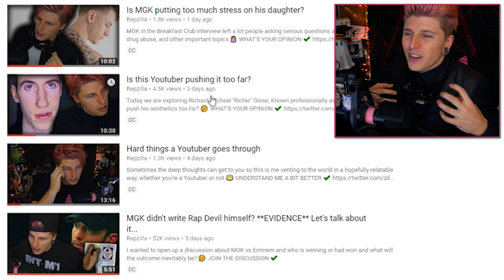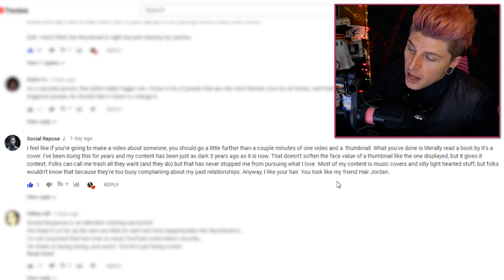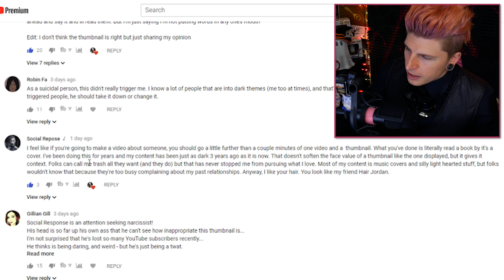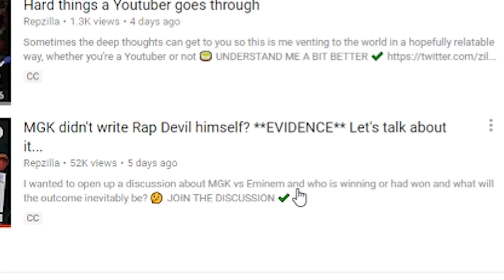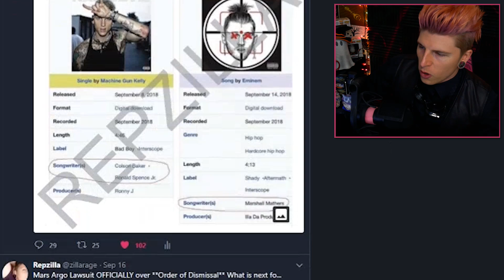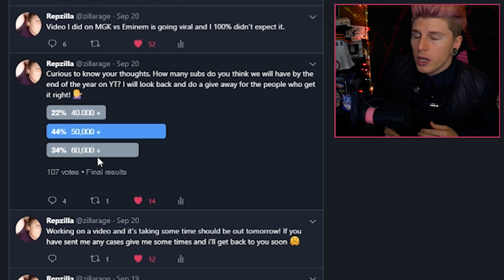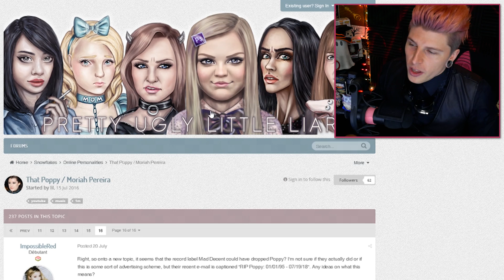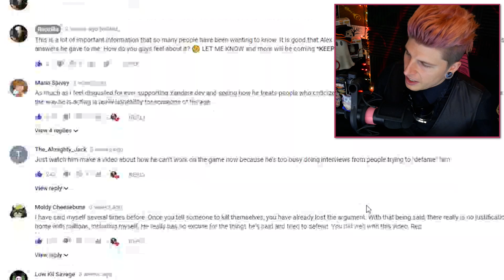Social Repose responds (MGK Vs Eminem was PLANNED?!) Poppy white knight rumors?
Social Repose reaches out and explains while we wonder if MGK and Eminem faked a beef, also is Poppy a white knight! All this and more as the Rep Reports! 🤔

Prettyuglylittleliars.net

🙀GREG FUR MEOWSONS🏁
Video Details/Related:
Yandere dev interview
yandere dev exposed
yandere simulator
alexander stuart mahan
repzilla
social repose
social repose cheated
richie giese
social repose apology
poppy
titanic sinclair
jaclyn glenn
eminem mgk
mgk eminem fake beef
machine gun kelly
eminem mgk diss
mgk vs eminem
mgk vs eminem planned

Subtitles/CC:

Arabic
Azerbaijani
Bosnian
Bulgarian
Chinese (Hong Kong)
Croatian
Czech
Danish
Dutch
English (Automatic)
English
Estonian
Filipino
Finnish
French (France)
Galician
Georgian
German (Germany)
Greek
Hebrew
Hindi
Hungarian
Icelandic
Indonesian
Italian
Japanese
Korean
Lao
Lithuanian
Mongolian
Norwegian
Persian
Polish
Portuguese (Brazil)
Romanian
Russian
Serbian
Slovenian
Spanish (Mexico)
Swedish
Thai
Turkish
Ukrainian
Vietnamese
Zulu